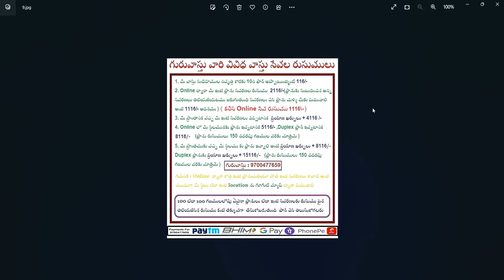రేకులు-వాలు,నైరుతి కిటికీ,సింహద్వారం ఎదురుగా సెప్టిక్ ట్యాంక్,సరైన ఆకారంలేని స్థలాలు - నిర్మాణం